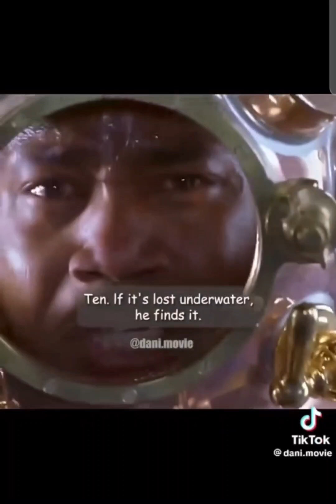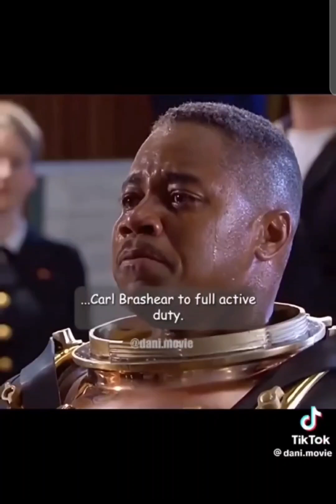RANDELL CLIFFORD MEANS DETROIT MICHIGAN BORN AND RAISED JANUARY 3RD 1985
RANDELL CLIFFORD MEANS- RENAISSANCE GLOBAL LOGISTICS-- WIXOM MICHIGAN

SUBCONTRACTOR WAREHOUSE OF GENERAL MOTORS ELECTRIC BATTERY CELLS

AUGUST 2023 TO PRESENT JULY 2024

The position requires creation and formating of contracts for General Motors electric battery cells for EV vehicles.  Using the oracle system consists of creation of BOL's, freight  pick lists documentation,  receiving loads reports,  reverse receipts of freight for inbound offloading and customer service to drivers for signature of documentation being shipped inbound or outbound from the facility.

Working 6 days a week  100 %  attendance since August 2023 through the present day.  Main task through the Oracle system includes : creation of shipments picks , shipping confirmations , License Plate Numbers, daily creation of Customs Invoices and Bol's for shipments to General Motors RAMOS MEXICO plant shipments.  100% responsible for all battery cells shipping to Mexico.

Documentation creation focused on shipments to General Motors Factory Zero,  Brownstown,  Spring Hill Tennessee and customs paperwork for their RAMOS Mexico facilities created by me for daily processing through the Oracle system.

Daily scheduling and coordinating through Oracle EDI system.  My responsibilities pertain to creating pick slips,  BIill of ladings and inventory documentation for outbound shipments of materials for customers carrier trucks.  Proper Hazmat Documentation for each load of lithium batteries required for shipping.

Implementation of receipts , reverse receipts and receipt reports for inbound shipments of electric ev battery cells.

Other duties pertain to directing carrier drivers on following dock protocols for loading and unloading of battery pallets.  Also maintaing and filing daily/ weekly account records of inventory.